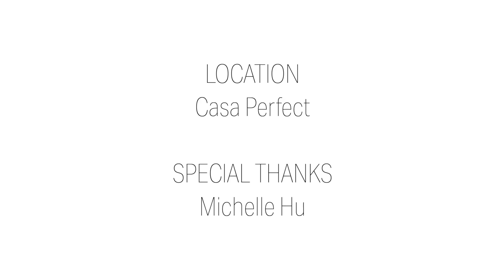Photographer Glen Luchford Interview - Models.com x Ford Models